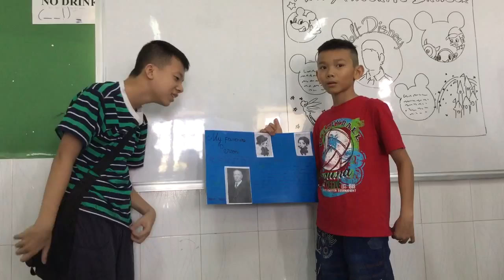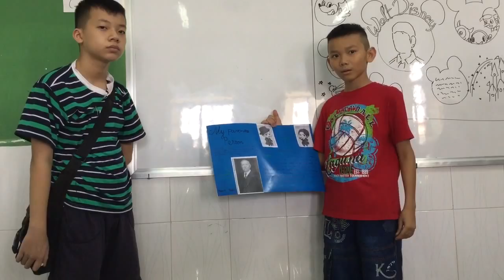DINOSAURS OW4-U5 Peter & Jacob @ KTV English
Project: My favorite famous people